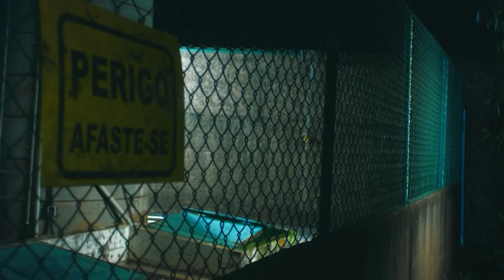FIZ 100 PEGADINHAS EM 24 HORAS !!!